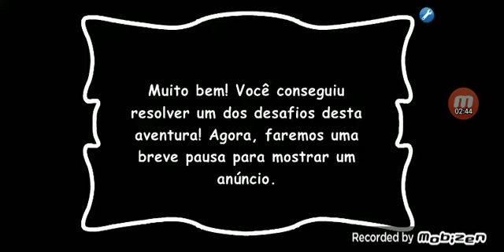batguy jig trap parte 6